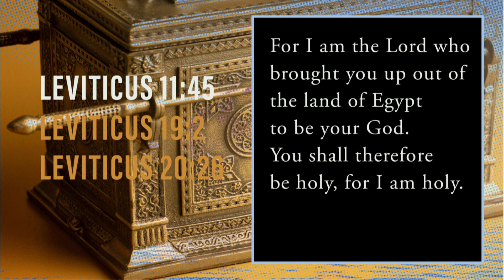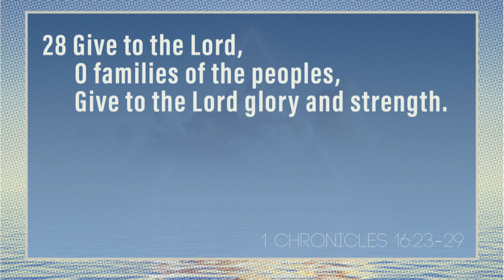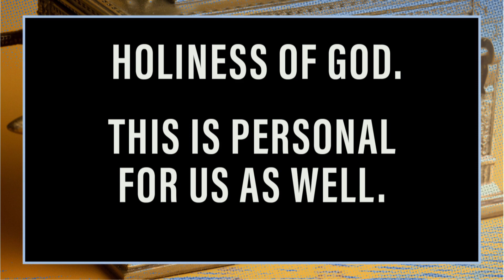God is Holy And Just - Sunday AM Sept. 17, 2023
Sunday AM sermon on September 17, 2023 - David Rogers